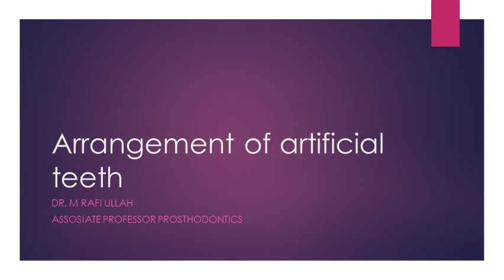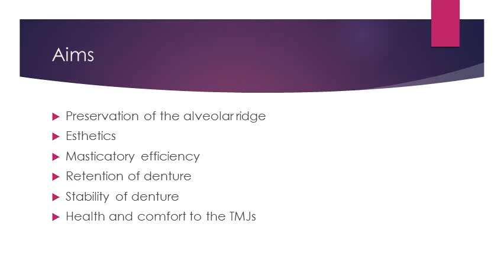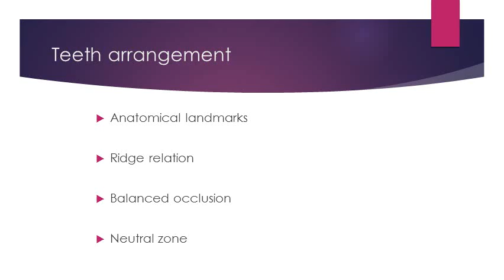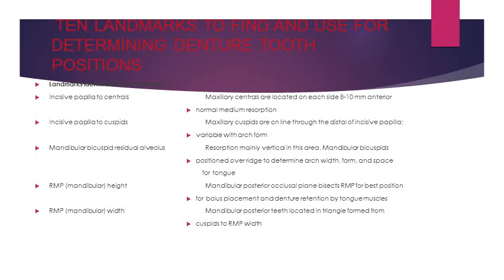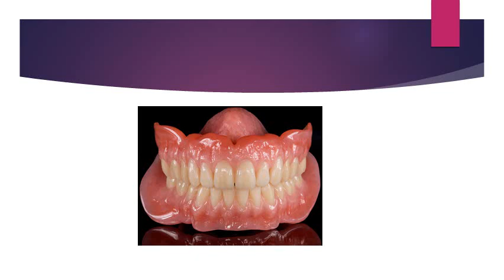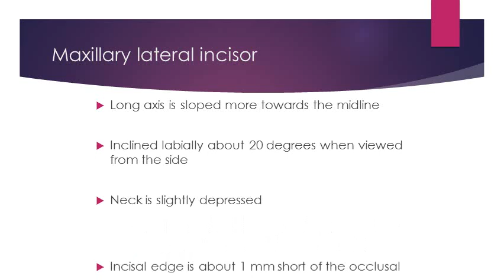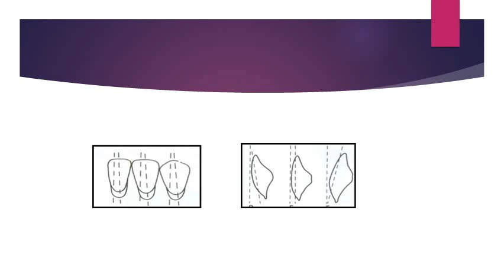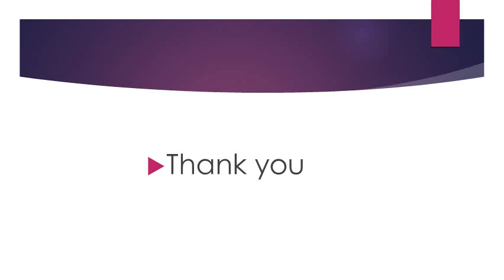Lecture of Dr. Rafi Ullah on Topic Arrangement of anterior artificial teeth